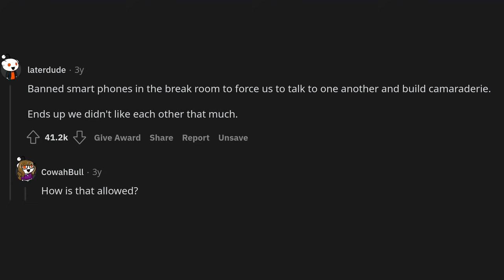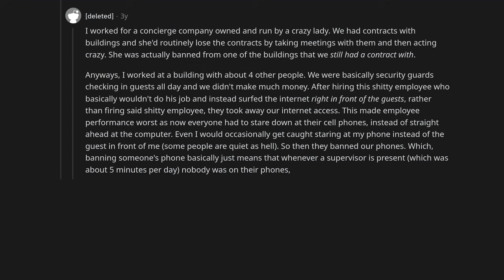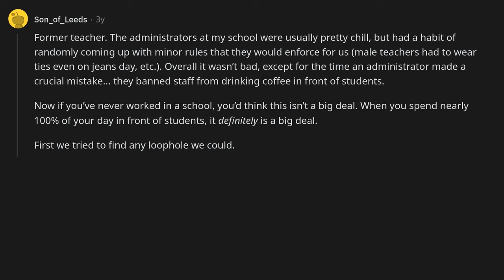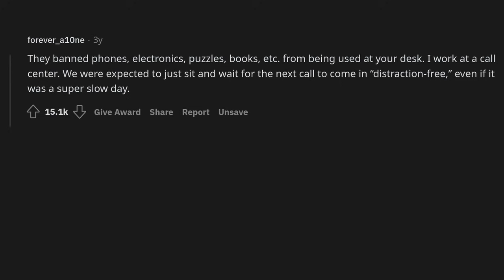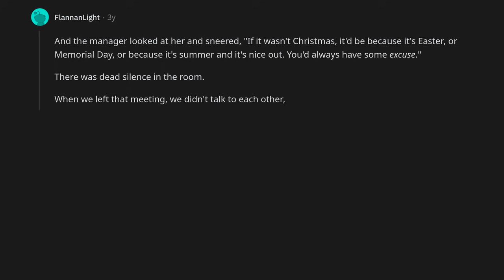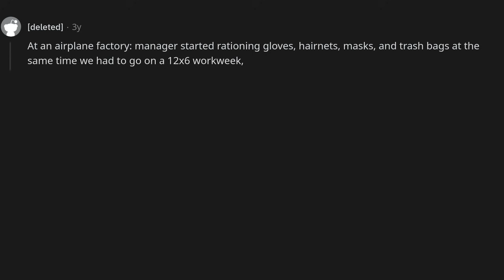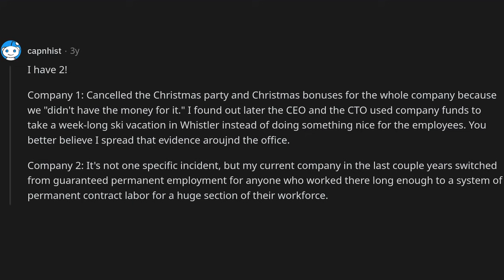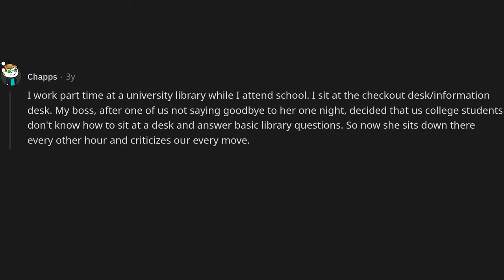What's something your employer did that instantly killed employee morale?